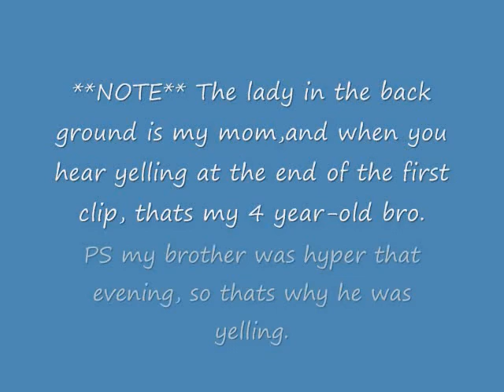My cat Scarlett Being Cute!!!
Shes sooo cute!